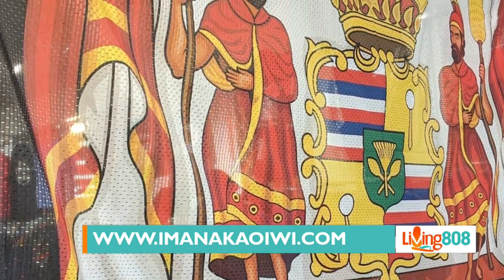I Mana Ka Oiwi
Living808 celebrates Olelo Hawaii Month.